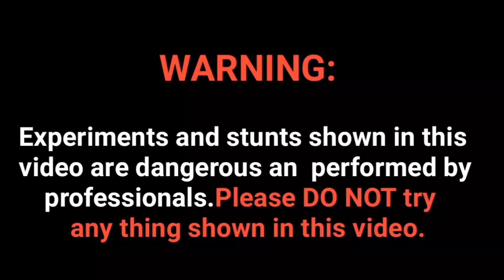Clay Pot VS Vip Power Test Experiments | ARL Bangladesh Cracker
Clay Pot VS Vip Power Test Experiments

Follow Facebook Page : ARL BANGLADESH CRACKER

This video is Experiment Clay Pot And Vip Experiments Test Petrol And Vip Fire This Video Science And Experiment Educational Perpas.